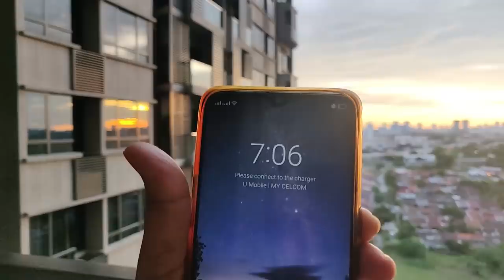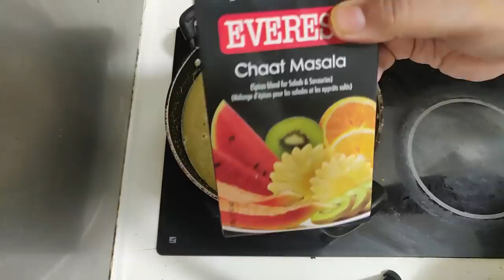Youtube ನೋಡಿ ಯಾವ ಚಾಟ್ಸ್ ತಿನ್ಬೇಕು ಅಂತ ಅನಿಸಿತು| ಮಲೇಷ್ಯಾದಲ್ಲಿ ಯಾವಾಗ ಕತ್ತಲಾಗುತ್ತೆ | kannada vlogs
Hi  guys in this vlog i am sahring information about sunrise and sunset in malaysia and evening chat recpie masala puri and bhel puri  & pineapple milkshake
evening to next morning routine   & shared recpie of idli with easy ingredients

pineapple milkshake in kannada | Kannada daily vlog | daily vlogs | kannada vlogs | Masala Puri chat in Kannada | ಮಸಾಲ ಪುರಿ | Masala puri in Kannada
idli recpie in kannada | easy | healthy  | Pineapple Juice Recipe in Kannada | Pineapple Milkshake | How to make pineapple milkshake | Idli recipe | idly recpie |  Idli in kannada | Idli batter recipe | How to make idli | street style masala puri | How to make masala Puri gravy